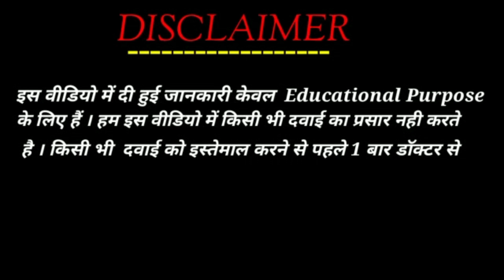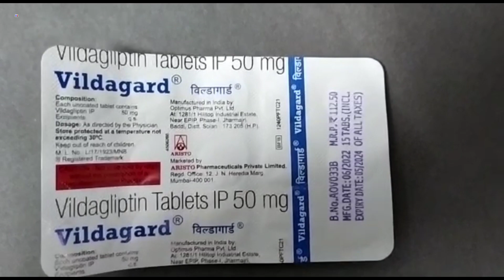Vildagard Tablet | Vildagliptin 50mg Tablets ip uses | Vildagard Tablet uses side effects benefits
Vildagard Tablet | Vildagliptin 50mg Tablets ip uses | Vildagard Tablet uses side effects benefits Dosage review in Hindi

kindly note